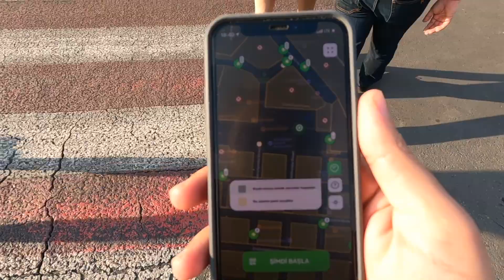Ukrayna'da her yerden çıkıyorlar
Ukrayna'da her yerden çıkıyorlar | Ukrayna | Ukrayna'da yaşam

11 ay önce her gün bir tane vlog paylaşmaya karar verdim. Her gün video paylaşmak Youtube kariyerimde uzun zamandır denemek istediğim bir şeydi ve sonunda başlangıcı yaptık. Umarım bu süreç sizede harekete geçme konusunda yardımcı olabilir.